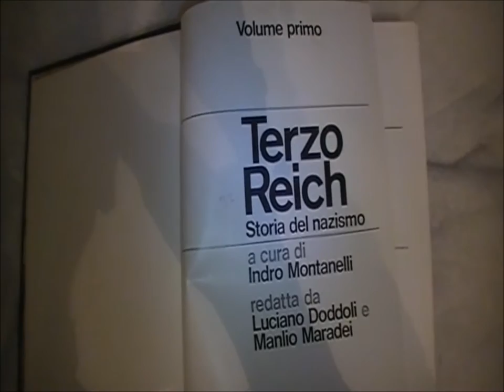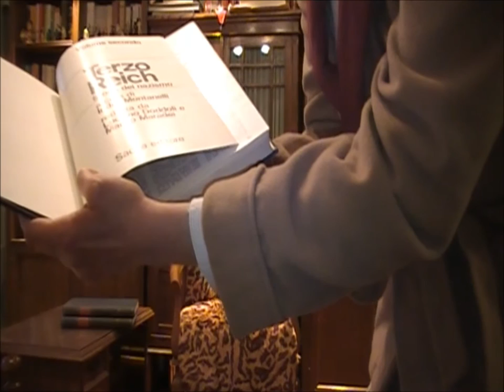La rubrica letteraria - I libri del giorno: Terzo Reich di Indro Montanelli